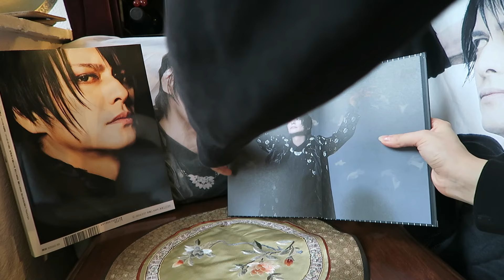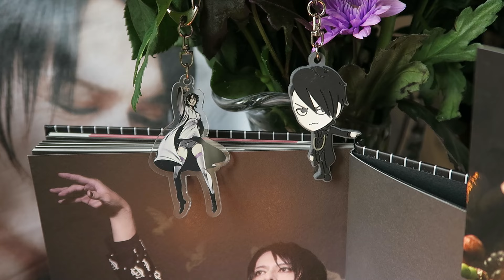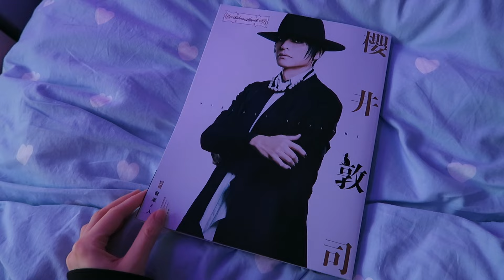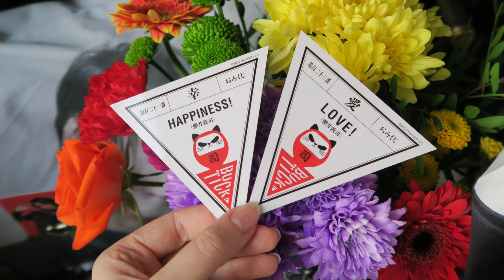Happy Birthday Aachan 🌹